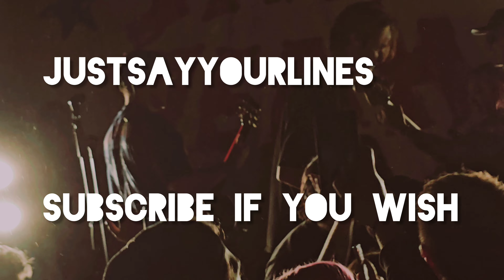Between You & Me - "DEADBEAT" Live at The Abbey, Orlando - March 30, 2024"